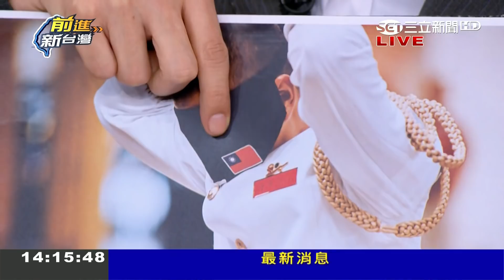不見中共打壓？蘇祈麟成功把"台灣"帶上國際舞台 民眾自費贊助？朱學恆：台灣要用不一樣的方法走出去｜林楚茵主持｜【前進新台灣焦點話題】20180507｜三立新聞台